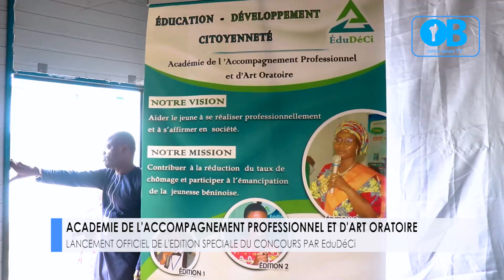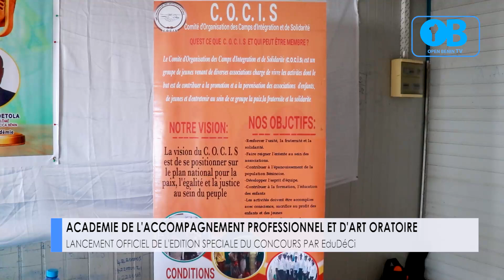ACADEMIE DE L'ACCOMPAGNEMENT PROFESSIONNEL ET D'ART ORATOIRE